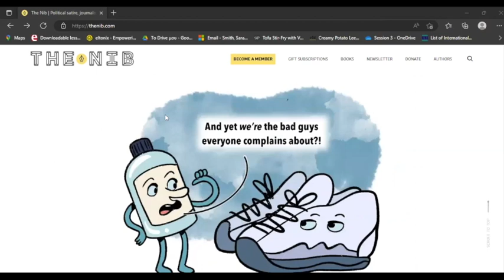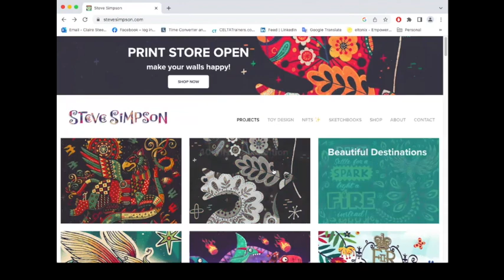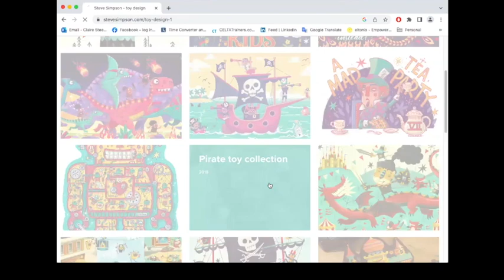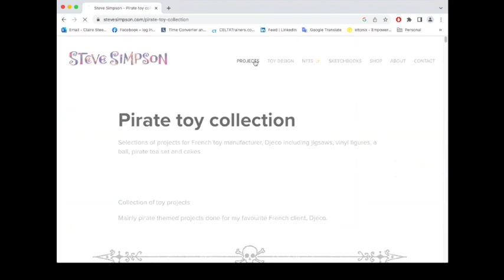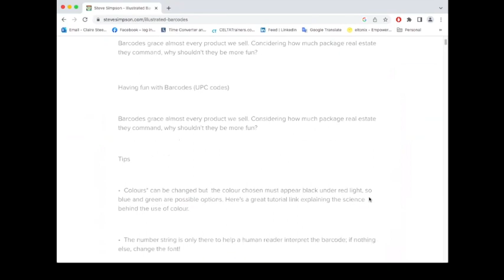Tea with eltonix - Favourite websites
Welcome to Tea with eltonix! This is when Claire & Sarah have a little chat about...well...everything and anything...then come up with some creative and engaging ideas, tasks and activities you can use in your language classrooms.

Do you have any favourite websites that you've used in your classes? We'd love to collect as many as we can in the comments below to share with our community of teachers.

for our fabulous website!